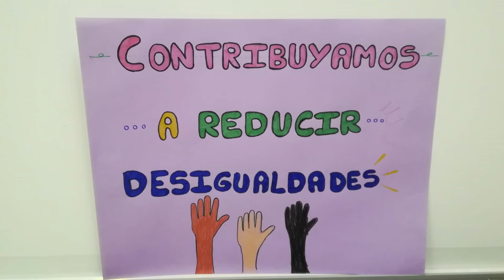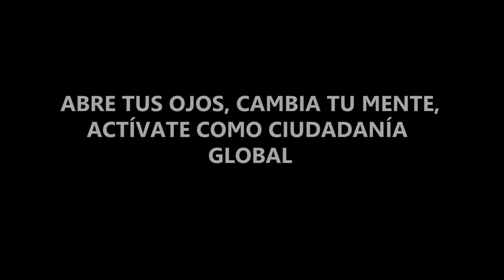Luchemos por sus derechos | La Puebla de Cazalla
Como fruto del proyecto “La Paz empieza en la Educación: movilización por los DDHH en las aulas andaluzas. Fase IV” las y los jóvenes de La Puebla de Cazalla (Sevilla) se han movilizado como Promotores y Promotoras de DDHH. A través de este vídeo nos proponen empezar a mirar el mundo de otro modo, mirar hacia la vulneración de Derechos Humanos a la que se enfrenta cada día la población refugiada de Palestina y sus dificultades para el acceso a la educación, el agua y los recursos básicos para una vida digna; señalando la increíble resiliencia de las refugiadas y refugiados de Palestina frente a esta difícil situación, y visibilizando el rol fundamental que las y los jóvenes tienen  para el avance en los Objetivos de Desarrollo Sostenible (ODS).

Un proyecto de UNRWA España con la financiación de la Agencia Andaluza de Cooperación Internacional para el Desarrollo (AACID) y la colaboración del Ayuntamiento de La Puebla de Cazalla y el IES Federico García Lorca.